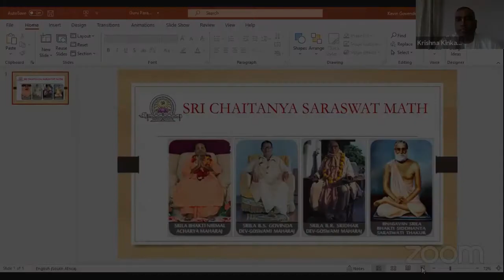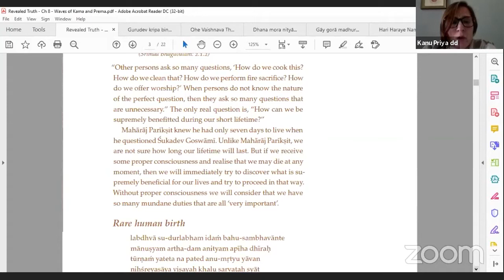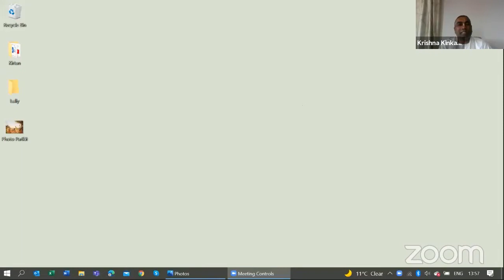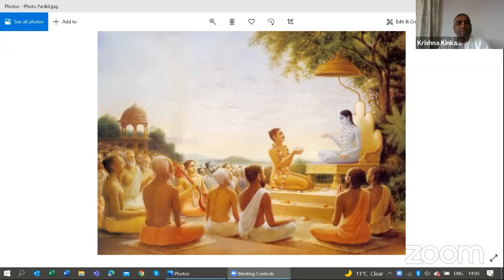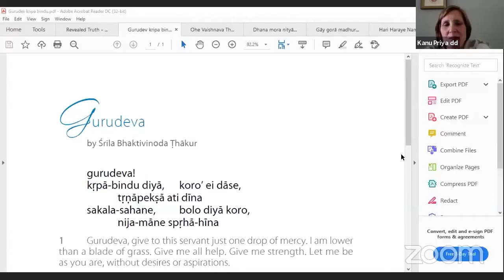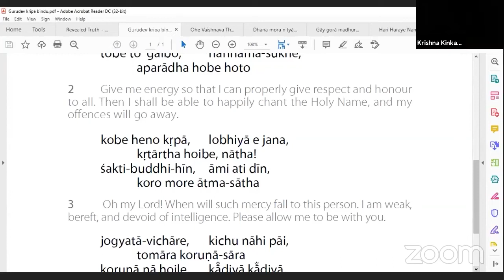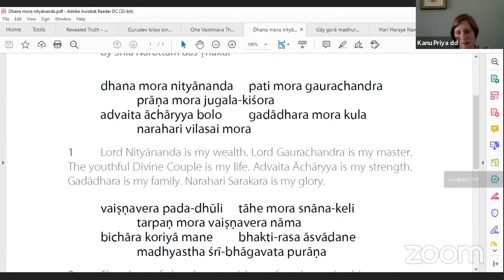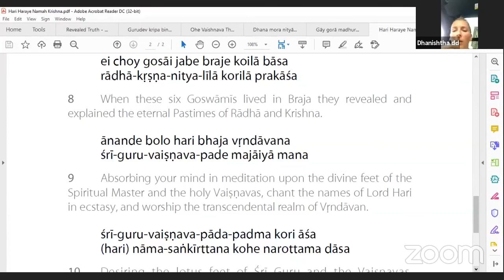The Waves of Kama & Prema (Part 1) | Recipes - Potato & Pea Samosa | Elderflower Cordial